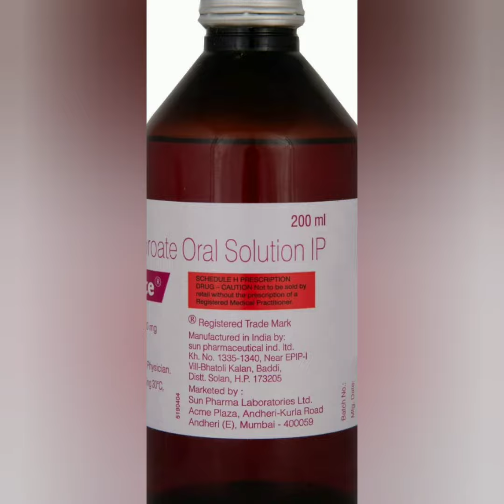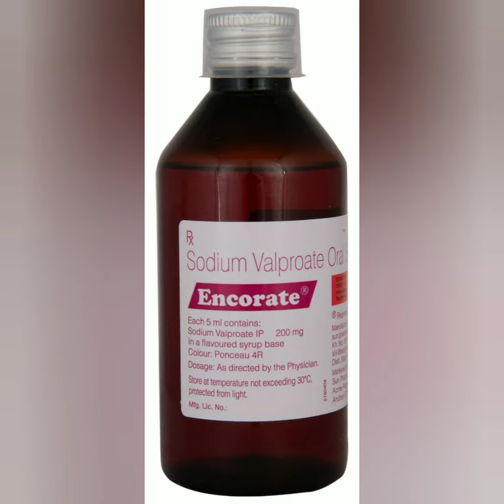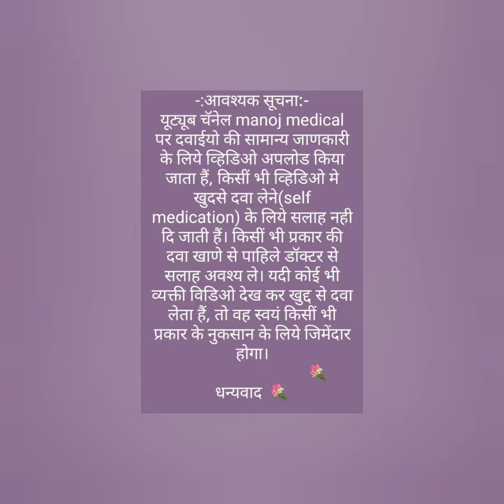Encorate Syrup uses in Hindi || Sodium Valproatr Oral solution